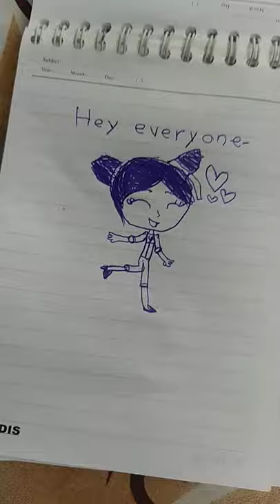Omg !!! Lila know Merinette Is lady bug 💢😔😔